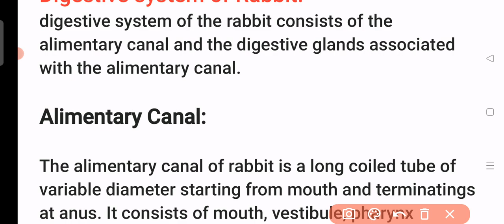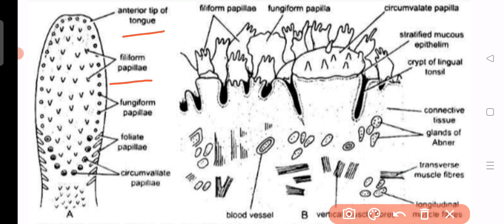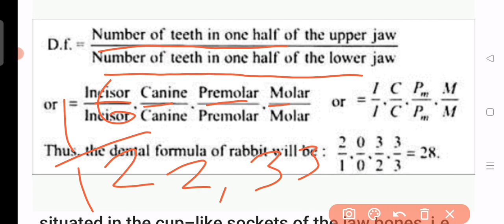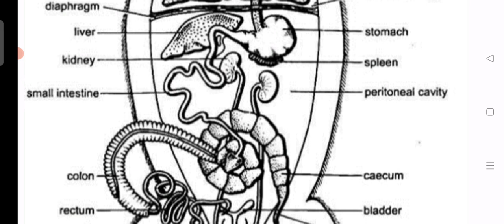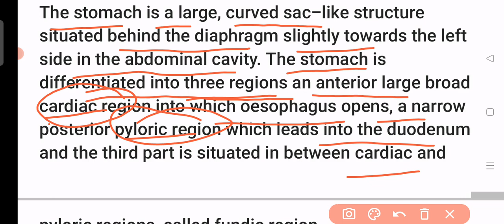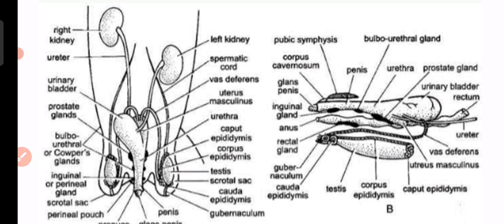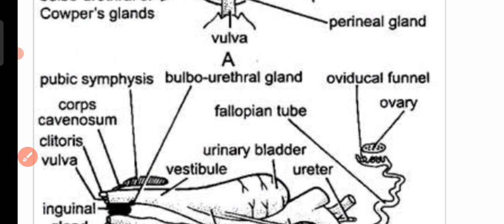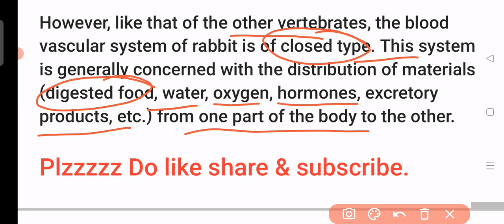U. P. TGT|PGT Biology|Rabbit (खरहा,शशक)|LTgrade biology.Digestive system|Reproduction|Blood vascular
Rabbit (शशक, खरहा)|Lacture:-2|Most important session.|TGT|PGT Biology|Lt grade|GIC biology|By Priyal bhati.